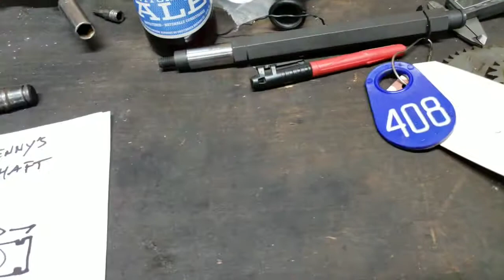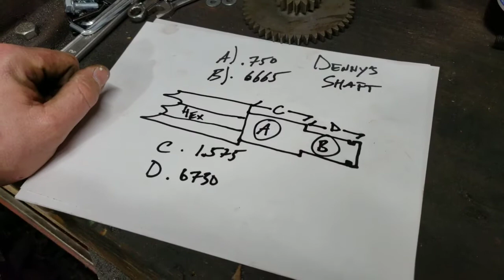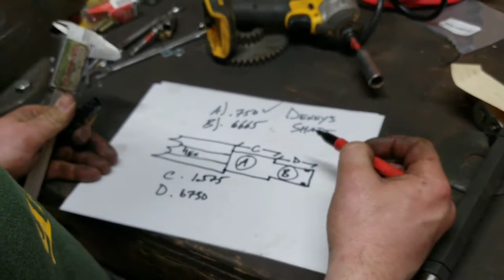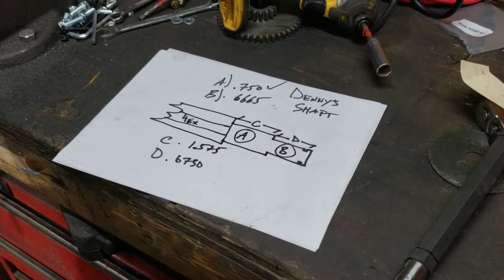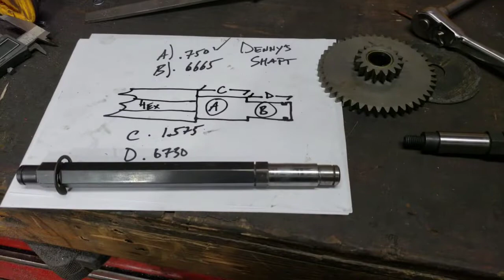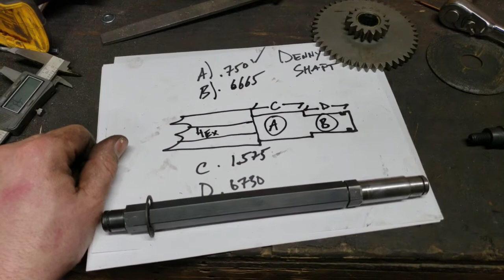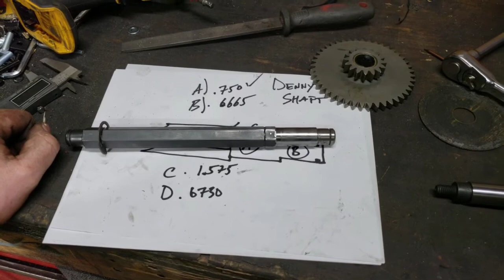Snowblower shaft repair quickie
Snowblower shaft repair that i did for a friend.